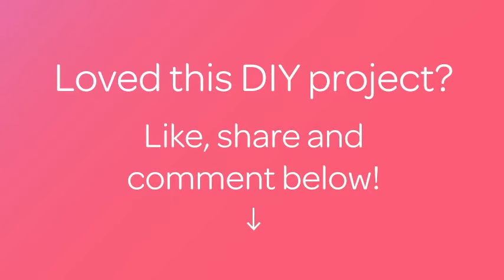Draw a Jellyfish with Watercolors - DIY Crafts - Guidecentral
About this DIY project:
- Title: Draw a Jellyfish with Watercolors

Supplies:
- White paper
- Watercolor
- Brushes
- Pencil
- Eraser
- Palette
- Black pen